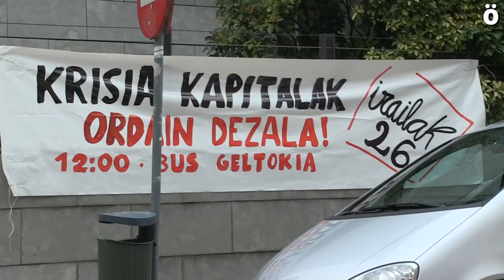Exigen que la patronal pague la crisis mediante una acción en la sede de los empresarios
Varios jóvenes han realizado hoy una acción junto a la sede de la Confederación de Empresarios de Navarra, en Pamplona, durante la cual han pegado varios carteles, colocado una pancarta y exparcido polvo rojo. Tal y como indicaban los carteles y la pancarta, los jóvenes exigían que “la crisis la pague el capital”. Aludían, además, al paro juvenil que desde febrero se ha incrementado un 36%; es decir, en estos momentos hay en paro 1.154 jóvenes más que en febrero; un total de 4.338 jóvenes menores de 25 años.

Además en los carteles se podían leer reivindicaciones a favor de un sueldo mínimo de 1.200 euros o una semana laboral de 35 horas. Por último, la pancarta hacía un llamamiento a participar en la manifestación de este sábado, en Pamplona, a favor de un futuro digno para la juventud navarra. La movilización partirá a las 12:00 de la antigua estación de autobuses.